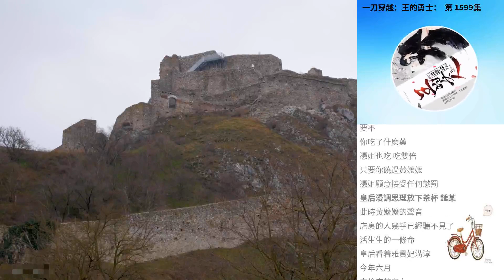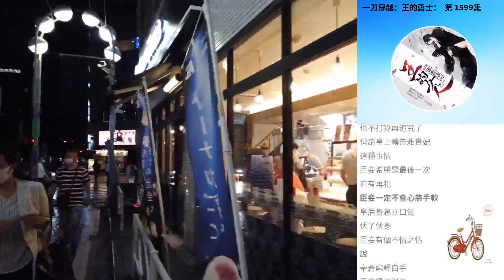一刀穿越：王的勇士： 第 1599集